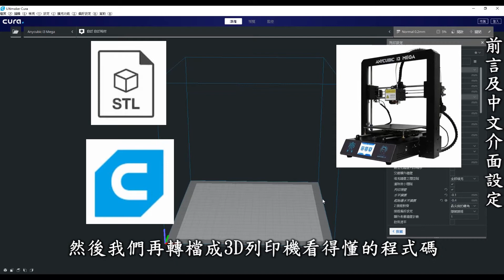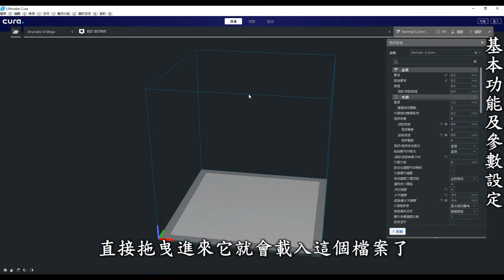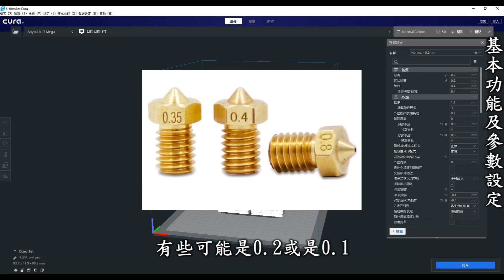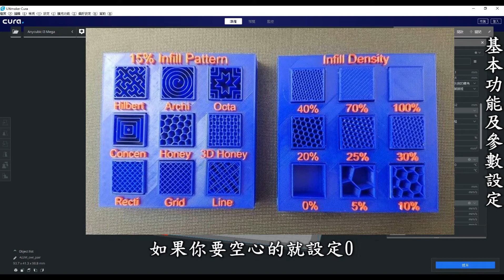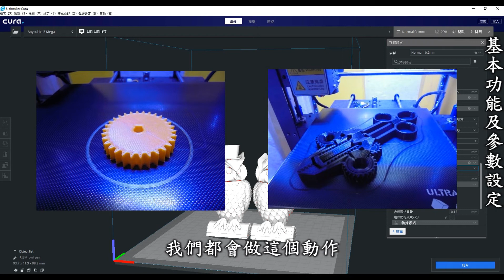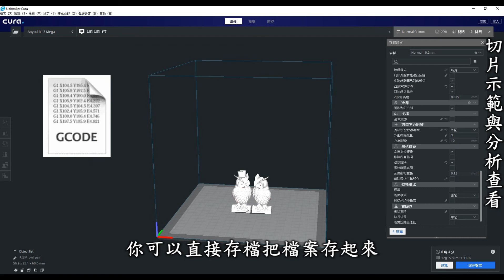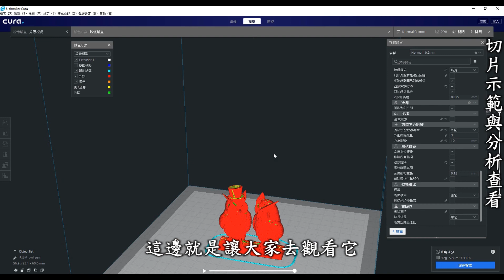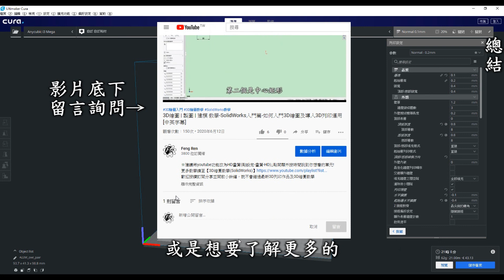從零開始學習Cura切片軟體：3D列印機設定參數的初學者指南 [中英字幕]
00:00 開頭
00:20 前言-說明及中文介面設定
02:05 教學-初始印表機設定
03:07 教學-基本功能及參數設定
11:20 教學-切片示範與分析查看
14:52 總結

🎬 前言

3D列印是每一位有在使用3D軟體設計者的福音，它顛覆了以往的加工方式將虛擬3D實現出來，近幾年來普及化至家用型，讓設計者可以快速圓夢的工具。